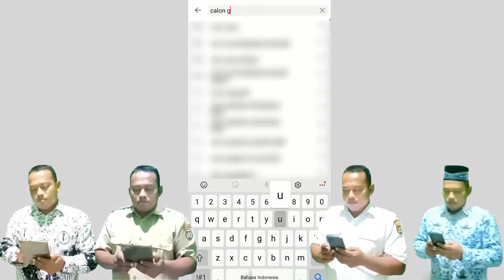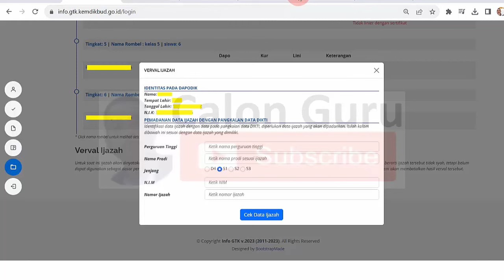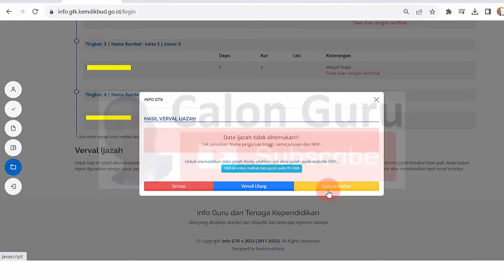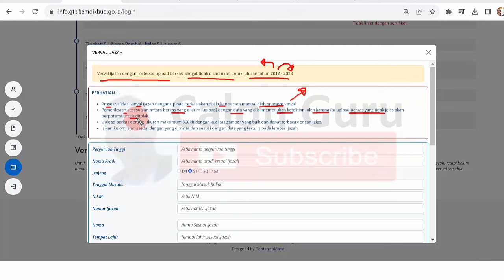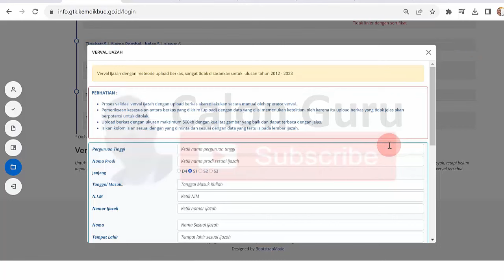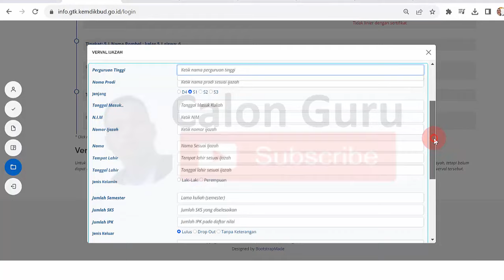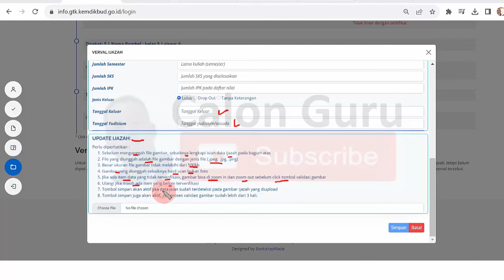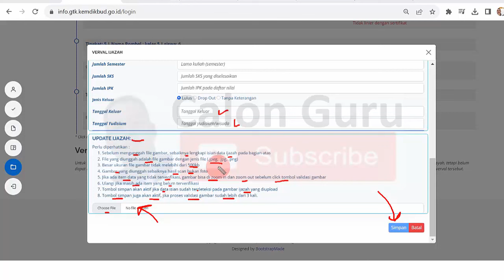Solusi Ijazah Tidak Terdaftar PD-DIKTI & Cara Verval Ijazah yang Tidak Terdaftar di Dikti dan SIVIL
Berikut adalah Cara Verval Ijazah di Info GTK Jika data tidak ditemukan di PD Dikti dan SIVIL sebagai solusi Ijazah Tidak Terdaftar di PD-DIKTI. Bagaimana Cara Verval Ijazah di Info GTK Jika data tidak ditemukan di PD Dikti dan SIVIL serta sistem info gtk sobat Calon Guru bisa menerapkan cara verval ijazah yang tidak terdaftar di dikti berikut sebelum masa batas akhir verval ijazah 2023.